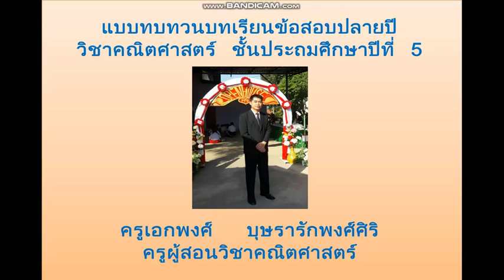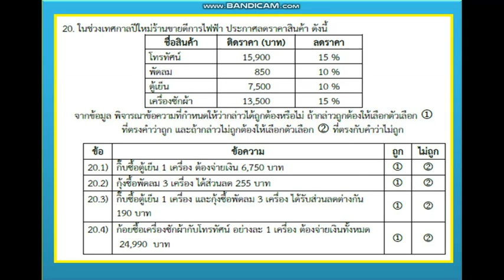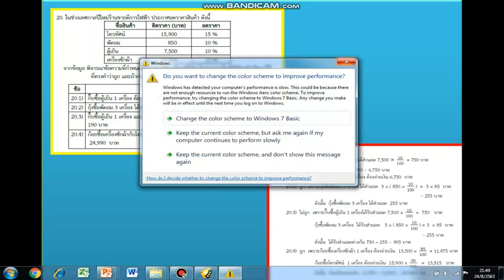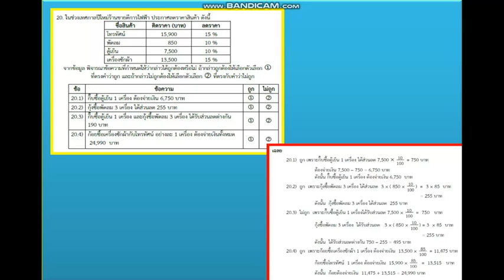คลิปที่ 6 ติวข้อสอบปลายปี คณิตศาสตร์ ป 5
โรงเรียนปิยะพรพิทยาจัดทำคลิปนี้เพื่อเผยแพร่สำหรับประโยชน์ทางการศึกษาเท่านั้น โทร 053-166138